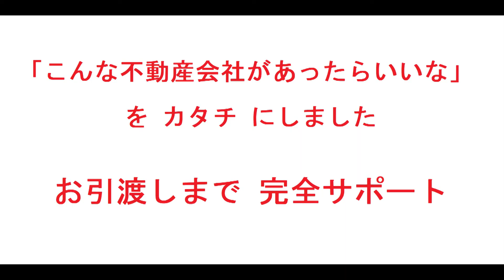ノバカネイチ塚本｜リフォーム済み中古マンション｜お得な選び方は仲介手数料無料で購入｜YouTubeで気軽に内覧｜大阪府大阪市淀川区塚本2-26-4｜20200323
名称：ノバカネイチ塚本（リフォーム済みマンション）
所在地：大阪府大阪市淀川区塚本2-26-4